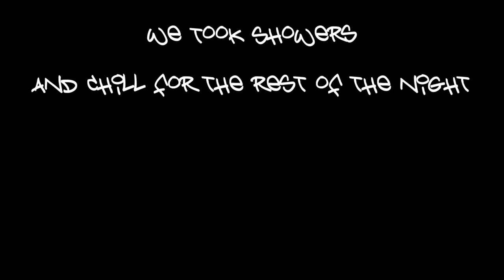Walking around the Valley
Feeling so small walking around the valley the walls are so big

Bye.